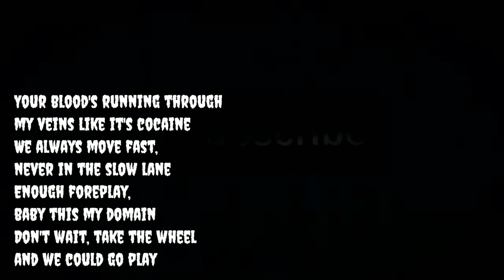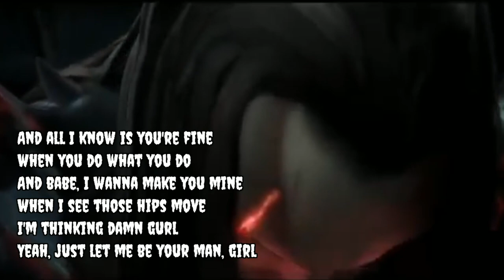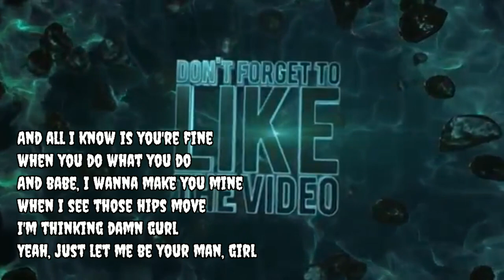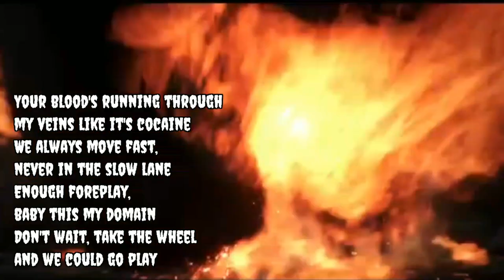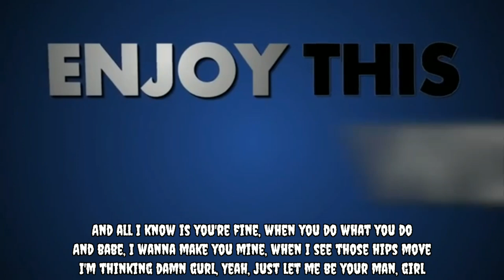My goodness! The WILD RIFT sang along with Neffex with the title song "Dumn Gurl" (copyright free)